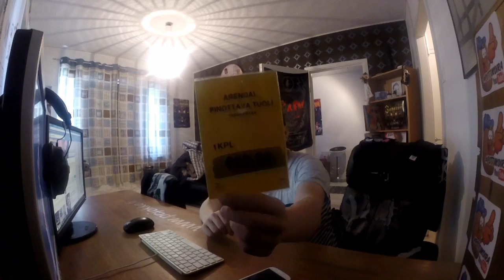Lauantain pätkiä- kasattava tuoli